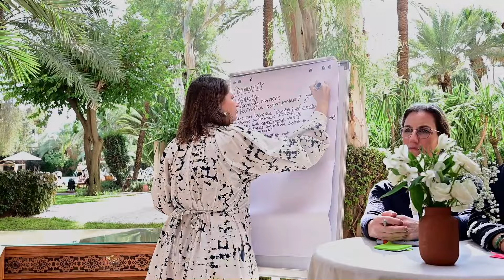Short Recap of 2024 APF Pre-Conference Activities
A brief recap of all the activities that happened yesterday; the welcome reception, cultural site visits and the opening reception.